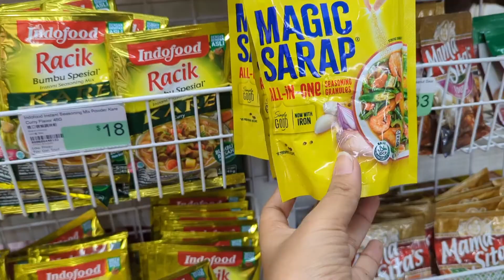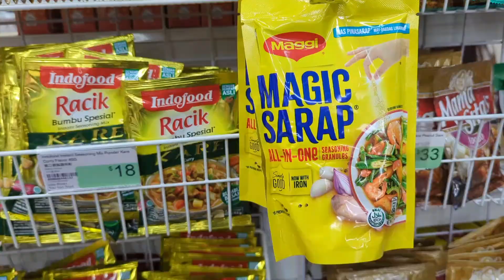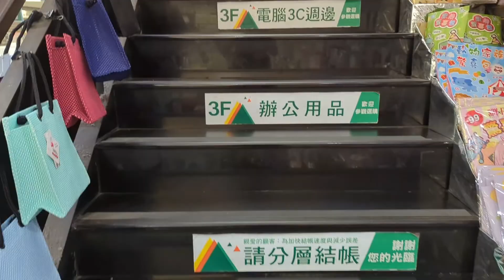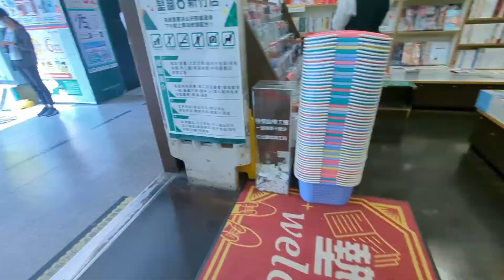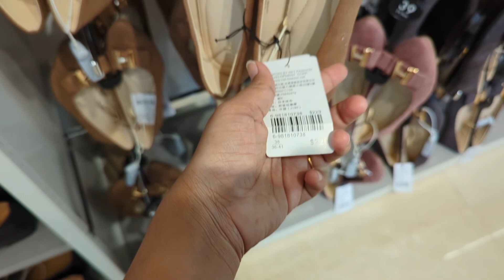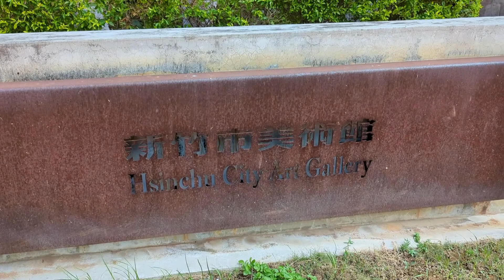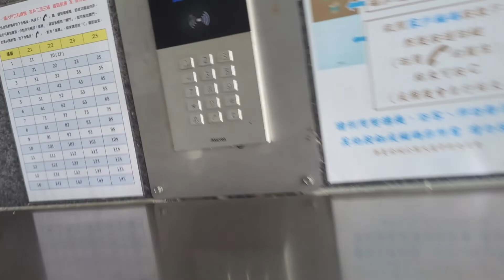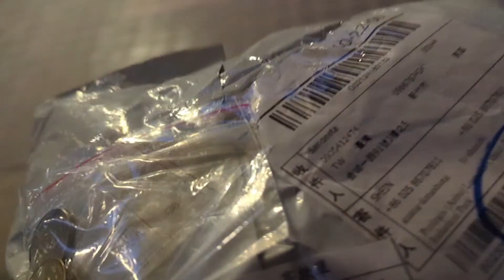ಇಷ್ಟೊಂದು ಗಿಡ City Center ನಲ್ಲಿ😱ಯಾವ ಗಿಡ ನೋಡಿದೆ !!kannadavlogs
Hi Yellarigu Namaskara

Thanku 🙏